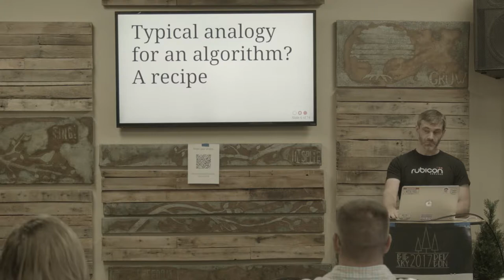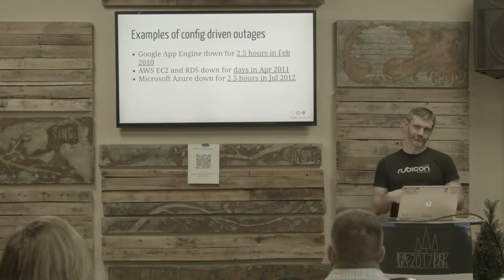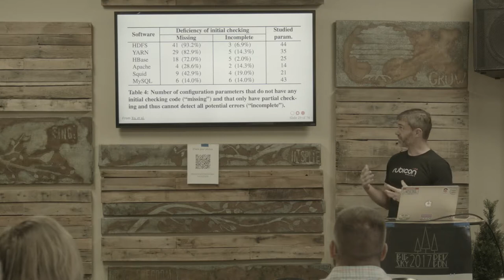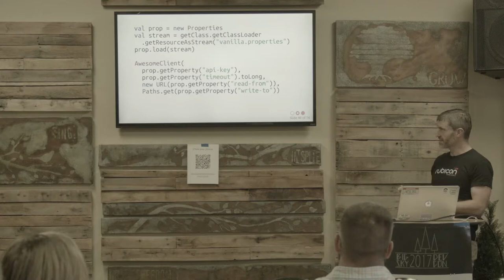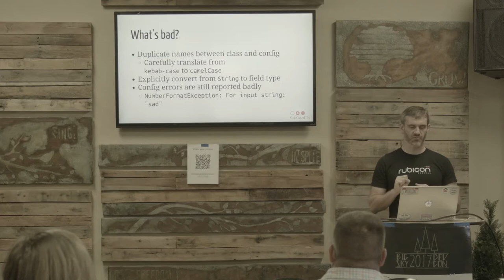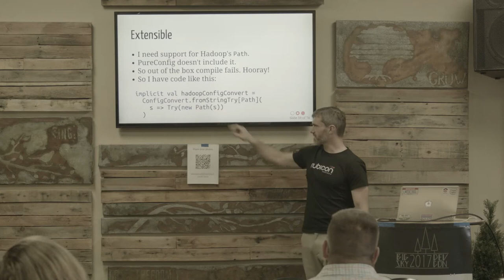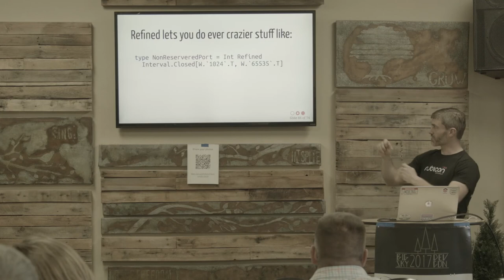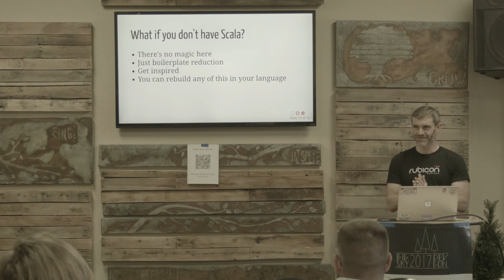Leif Wickland - Defusing the configuration time bomb - BSDC 2017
Leif Wickland presents at Big Sky Dev Con 2017 in Bozeman, MT